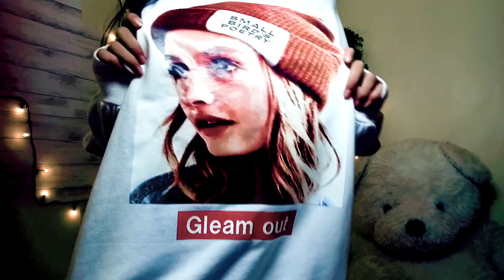1週間コーデ！！ ん？ １WEEK OUTFITS!!! 韓国系 お出掛けファッション | Mae Channel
My 1 WEEK OUTFITS! (KOREAN STYLE)

outfits ideas,
outfits for school,
outfits 2019,
outfits for girls,
outfits for christmas party,
outfits philippines,
outfits for men,
outfits for short hair,
outfits aesthetic,
outfits aloha,
outfits at home,
outfits and hair for gacha life,
outfits anime,
outfits autumn,
outfits all black,
outfits airport,
outfits alex costa,
outfits aesthetic boy,
a week outfits,
outfits boys,
outfits black,
outfits best dressed,
outfits beach,
outfits blackpink,
outfits bad girl,
outfits black skirt,
outfits basic,
outfits black jeans,
cardi b outfits,
bad b outfits,
90s r&b outfits,
mel b outfits,
recreating cardi b outfits,
cardi b outfits for grammys,
cardi b outfits 2019,
mel b outfits on agt,
2000s r&b outfits,
wearing cardi b outfits,
outfits christmas party,
outfits casual,
outfits compilation,
outfits cargo pants,
outfits christmas,
outfits chubby,
outfits classy,
outfits crop top,
outfits college,
outfits cool,
nasty c outfits,
outfits c&a,
outfits c.r.o.p,
outfits diy,
outfits dress,
outfits denim,
outfits dance,
outfits drawing,
outfits denim skirt,
outfits date,
outfits denim jacket,
outfits dr martens,
outfits de verano,
d'angelo russell outfits,
d.i.y outfits,
d appointment outfits,
d'vorah outfits mk11,
outfits d'automne,
outfits d'hiver,
outfits d,
outfits everyday,
outfits emo,
outfits essentials,
outfits e girl,
outfits eboy,
outfits expensive,
outfits ecuador,
outfits every girl should have,
outfits every man should have,
outfits evolution,
p.e outfits,
eazy e outfits,
biggie outfits,
e girl outfits,
eboy outfits,
e girl outfits for school,
e girl outfits ideas,
e girl outfits gacha life,
e girl outfits roblox,
roblox eboy outfits,
outfits for teens,
outfits for morena,
outfits for christmas,
roblox sinister m outfits,
sinister m outfits,
f boy outfits,
f(x) outfits,
outfits gacha life,
outfits gacha,
outfits gacha life boy,
outfits girl,
outfits girly,
outfits guys,
outfits grunge,
outfits gothic,
outfits going out,
outfits gl,
becky g outfits,
polo g outfits,
karol g outfits,
juliana g outfits,
flow g outfits,
r n g outfits,
g idle outfits,
g man outfits,
g eazy outfits,
g dragon outfit,
outfits hacks,
outfits haul,
outfits hoodie,
outfits hypebeast,
outfits hacks in royale high,
outfits haul 2019,
outfits hip hop,
outfits halloween,
outfits hombre 2019,
outfits holiday,
holly h outfits,
h&m outfits,
fall outfits h&m,
winter outfits h&m,
h&m work outfits,
h&m pakistani outfits,
aesthetic outfits h&m,
h&m outfits just at 900,
autumn outfits h&m,
outfits h&m hombre,
outfits ideas for school,
outfits in gacha life,
outfits ideas gacha life,
outfits in roblox,
outfits ideas for christmas party,
outfits ideas korean,
i swap outfits,
outfits jeans,
outfits jumper,
outfits jeans casual,
outfits japan,
outfits jeans 2019,
outfits jordan,
outfits japanese,
outfits jedi fallen order,
outfits jeans black,
outfits jordan 1,
lifeasemily j outfits,
jessie j outfits,
karla j outfits,
emily j outfits,
indo j outfits,
blanca j outfits,
j balvin outfits,
j cole outfits,
j hope inspired outfits,
jlo outfit,
outfits korean,
outfits kpop,
outfits korean 2019,
outfits kpop girl,
outfits koleen diaz,
outfits kendall jenner,
outfits korean winter,
outfits kelsey simone,
outfits korean style,
outfits korean boy,
kim k outfits,
tay k outfits,
cash k outfits,
gracie k outfits,
k-12 outfits,
k fashion outfits,
k-12 outfits gacha life,
kpop outfits,
melanie martinez outfits k 12,
k girl outfits fallout 4,
outfits lookbook,
outfits leggings,
outfits lookbook school,
outfits life hacks,
outfits lazy,
outfits lgbt,
outfits lisa or lena,
outfits layering,
outfits lookbook 2019,
outfits london,
l&s rate outfits,
l and s outfits,
l.a noire outfits,
outfits talla l,
outfits pour l'hiver,
outfits men,
outfits male,
outfits mom jeans,
outfits men 2019,
outfits minimalist,
outfits malaysia,
outfits mini skirt,
outfits marla catherine,
outfits modest,
outfits melanie martinez,
alpha m outfits,
best h&m outfits,
cheap h&m outfits,
alpha m outfits summer,
alpha m outfits fall,
h&m outfits fall,
h&m outfits hombre,
outfits nike,
outfits nothing to wear,
outfits names,
outfits night out,
outfits november 2019,
outfits nike m2k tekno,
outfits nike air force,
outfits nike air max 270,
outfit ng payat,
outfit nba,
mihlali n outfits,
outfits of the week college,
outfits oversized,
outfits on roblox,
outfits of the day,
outfits of the week men,
outfits of blackpink,
outfits of the week outfits para chica,
outfits pregnant,
outfits pinterest,
roblox sinister p outfits,
swaggy p outfits,
lua p outfits,
lizy p outfits,
outfits que les gustan a los hombres,
outfits quest outer worlds,quest,
wizard outfits quest,
mage outfits quest,
harley quinn outfits,
quirky outfits,
selena quintanilla outfits diy,
outfits para quinceañeras,
outfits roblox,
outfits royale high,
outfits retro,
outfits ripped jeans,
outfits roblox